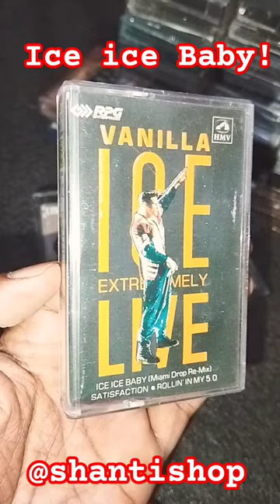vanillaice Vanilla ice extremely live Audio cassette